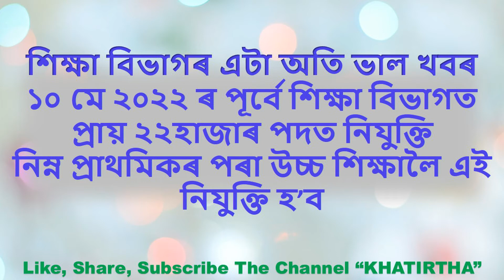শিক্ষা বিভাগৰ এটা অতি ভাল খবৰ ১০ মে ২০২২ ৰ পূৰ্বে শিক্ষা বিভাগত প্ৰায় ২২হাজাৰ পদত নিযুক্তি //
Good News for TET Pass candidates
Before 10 May 2021 22,000 new appointment will be done in Education Department.
Appointment will be held from LP to University level Said by Honorable Chief Minister Dr Himanta Biswa Sharma
শিক্ষা বিভাগৰ এটা অতি ভাল খবৰ
১০ মে ২০২২ ৰ পূৰ্বে শিক্ষা বিভাগত প্ৰায় ২২হাজাৰ পদত নিযুক্তিনিম্ন প্ৰাথমিকৰ পৰা উচ্চ শিক্ষালৈ এই নিযুক্তি হ’ব